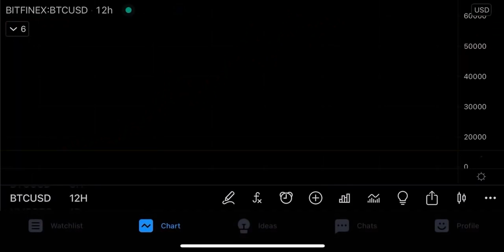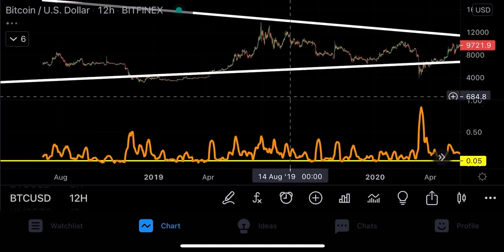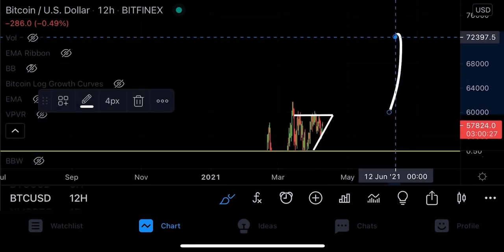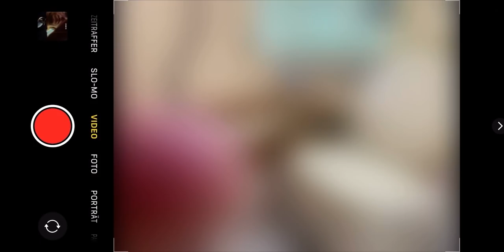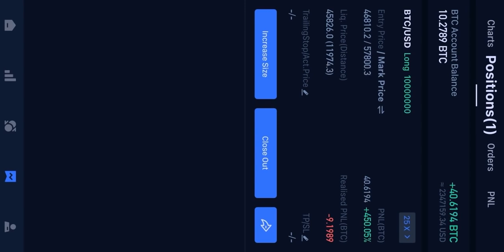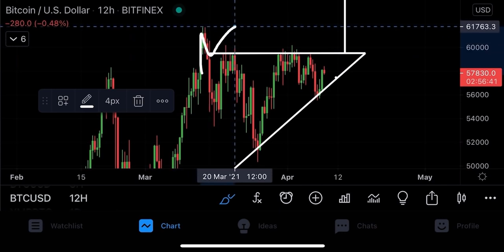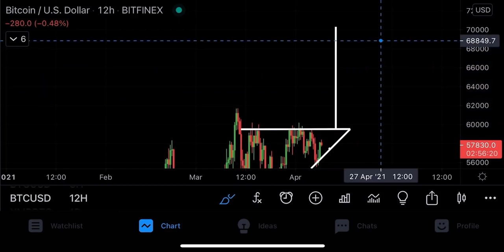ЭТОТ СУМАСШЕДШИЙ СИГНАЛ ПОДНЯЛ БИТКОИН ОТ $11K ДО $62K И ОН ПОКАЗАЛСЯ СНОВА!!!!!!!!!!!!!!!!!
Временные отметки:
00:00​ Введение
01:28​ БИТКОИН